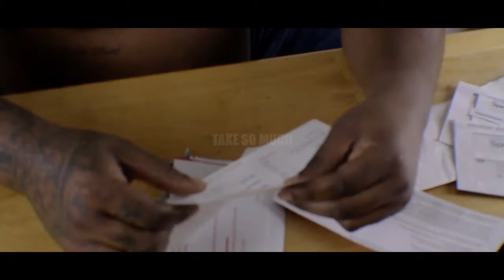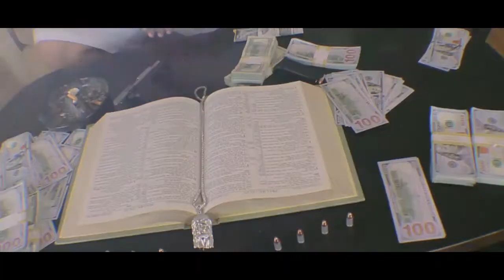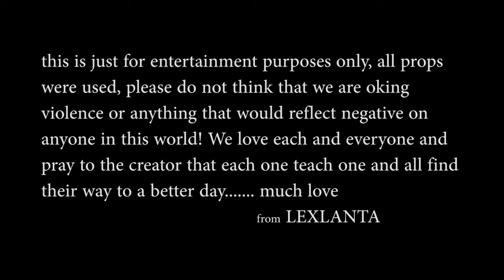CRUTCH - TAKE SO MUCH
TEAM CRUTCHY - NEW VIDEO FROM BRIAN CRUTCHFIELD AKA CRUTCH, A MUST SEE!!!